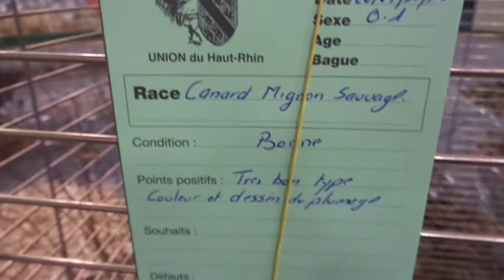Canard mignon colvert, Exposition avicole Hégenheim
Canard mignon colvert
Exposition avicole Hégenheim